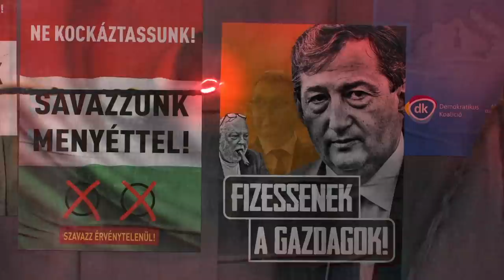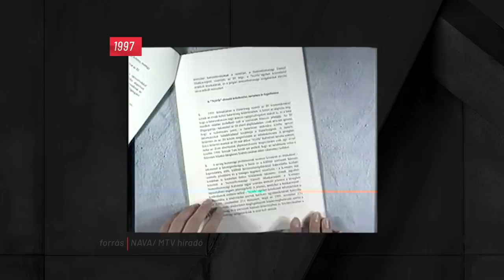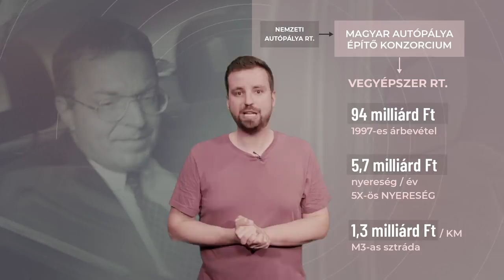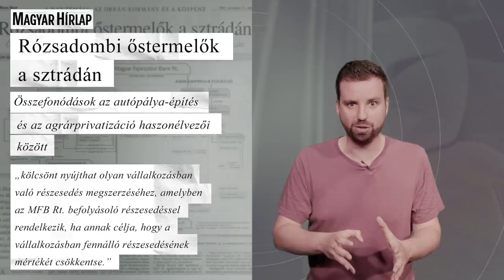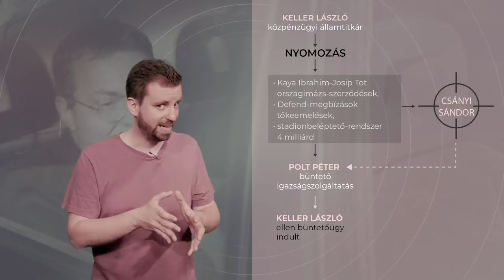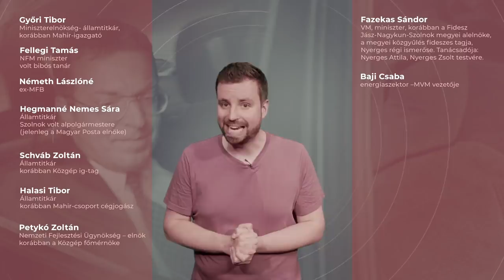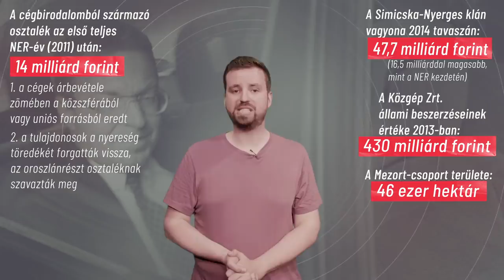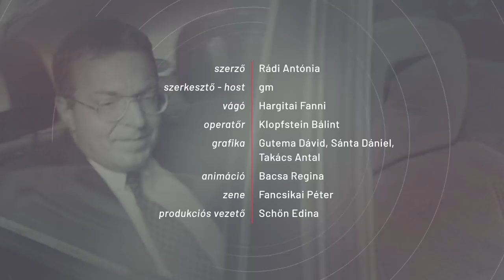A maffia-politizálás magyar atyja - bemutatjuk Simicska Lajost! | második rész | PartizánINFO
Simicska Lajos.
30 éve fogalom a magyar politikában - és koronként változó megítéléssel. Volt a politikai jobboldal megmentője és védőszentje, amikor még a Fidesz gazdasági stabilitásáért dolgozott; volt királycsináló és hírhedt adóhivatali vezető; megalapozta ellenzékben a fideszes médiabirodalmat és aktívan segítette a Harmadik Köztársaság szétverését; 2010 után ő lett Mészáros Lőrinc - még Mészáros Lőrinc előtt - majd a híres 'G-Nap'-ot követően megvetett és gyűlölt ellensége a Fidesznek.
Vagy nem? Simicska még bukásával is csak építette a fideszes politikai tábort, és ez talán magyarázza is, hogy miért vonulhatott le csendben, megtartva vagyona jelentős részét.
Az ismeretlen Simicska - most megismerhetővé válik!